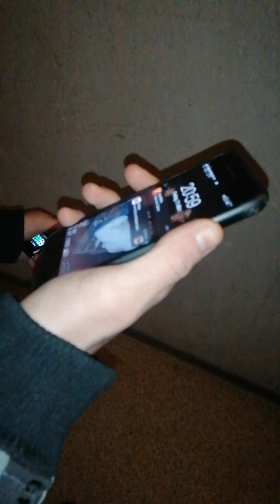handy suchen per uhr